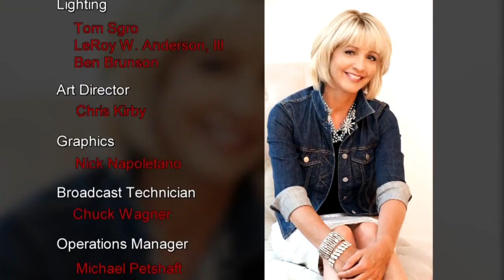"White Houses" book about lesbian love affair between Eleanor Roosevelt, journalist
It's a historical novel concerning the lesbian love affair between First Lady Eleanor Roosevelt and her friend and companion, journalist Lorena Hickok. She poured through thousands of letters between the two women to write the book.